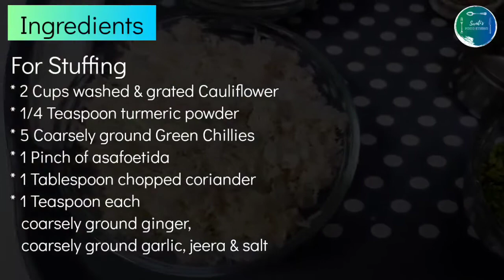Cauliflower Paratha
For Cover

2 Cup whole wheat flour
1/2 Teaspoon Salt
1 Teaspoon Oil for kneading
1 Cup water

Take a bowl, add the above ingredients & make a dough like Chapati. Make small balls & Keep it aside.

For Stuffing

2 Cup  washed & grated Cauliflower
1 Teaspoon coarsely ground Ginger
1 Teaspoon coarsely ground Garlic
1/4 Teaspoon Turmeric Power
1 Teaspoon Jeera
1 Teaspoon salt
A pinch of Asafoetida
1 Tablespoon chopped Coriander
1/4 Cup Oil for roasting (as needed)

Take a bowl, add all the above ingredients & fold it gently. Keep it aside.
Recipe - Take a dough ball, roll it for 3" & put Cauliflower mixture, close it. Roll it for 6 to 8".
Take a griddle, make it hot, put Paratha, roast it to both the sides with few drops of oil, take out in a serving plate, eat with Curd, Tomato Ketchup or Chutney, enjoy 😄😄